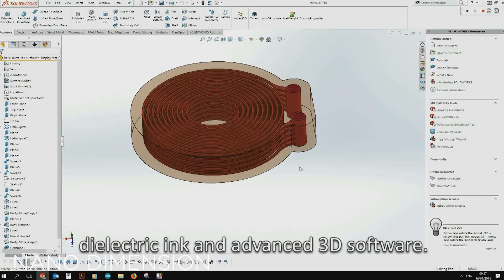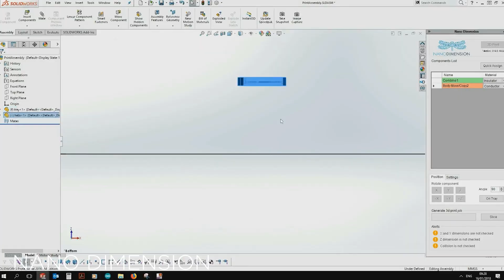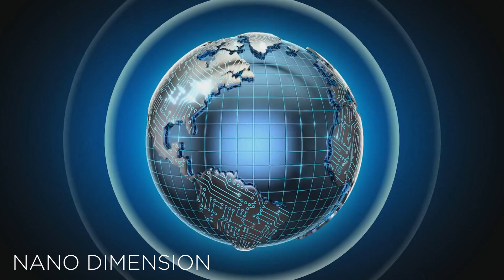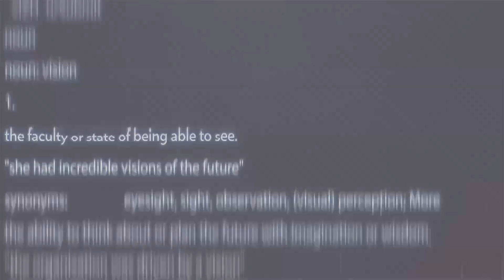Nano Dimensions [NYSE: NNDM] Acquires Two Companies in One Week! 3D Printing News 2021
Electronics 3D Printing company Nano Dimension has made TWO acquisitions within this past week. Talk about money moves. This company has just acquired the AI business DeepCube and micro 3D printing tech company NanoFabrica. Let's start out with the first one.

Machine learning specialist DeepCube was acquired for $40 million in cash. The company’s proprietary technology includes a number of deep learning algorithms that improve data analysis and deploy complex artificial intelligence systems in order to improve data analysis. Their fast and accurate deep-learning model-training significantly improves performance and real-time metrics. DeepCube’s framework can also be implemented on top of existing hardware in both datacenters and edge devices resulting in speed improvements and memory use reduction. The company’s technical staff are all expected to join Nano Dimension once the deal closes.

The acquisition was made to help Nano Dimension tackle the development of an ML-based ‘Distributed Electronic Fabrication’ network, essentially they want to digitalize the supply chain for Additive manufacturing electronics and 3D printed high performance electronic devices made using their printers. Essentially, this means that they’re creating a network for their own, and other electronics 3D printers. Yoav Stern, CEO of Nano Dimensions notes that the main driver behind creating this distributed electronics fabrication network is the ongoing semiconductor chip shortage that has affected basically every industry worldwide. From NVIDIA graphics cards to even the production of automobiles, pretty much everyone is suffering from the shortage.

Moving onto the next acquisition, NanoFabrica was acquired through Nano Dimension’s ability to leverage cash inflow from their rising stock value. NanoFabrica is a notable player in the realm of precision digital manufacturing, boasting Additive machines capable of printing with micro-resolution for ultra-fine features, while maintaining accuracy and precision through their proprietary Micro Adaptive Projection technology.

“NanoFabrica fits Nano Dimension’s vertical (OEM) target markets, and as such will be leveraged by the distribution channels and go-to-market efforts of both,” says the CEO, “In parallel, our mutual vision is to merge the technologies of our micro-electronic 3D-fabrications machines for Hi-PEDs (Hi-Performance Electronic Devices) with NanoFabrica’s micro-mechanic 3D printing. The future of Hi-PEDs and miniaturized high-performance printed circuit boards (PCBs) is interlaced with micro-mechanical printing applications to fit the adage “The Next Big thing is Small.”

As part of this deal, Nano Dimension will pay the shareholders of NanoFabrica a total ranging between $54.9 million to $59.4 million. Out of that, between $23 to $27.5 million will be paid in cash, and approximately $32 million was paid in American Depositary Shares (ADSs) of Nano Dimension.

At Vision Miner, we specialize in Functional 3D printing, especially high-performance plastics like PEEK, ULTEM, PPSU, PPS, CFPA, and more.

►TikTok At Vision Miner, we specialize in Functional 3D printing, especially high-performance plastics like PEEK, ULTEM, PPSU, PPS, CFPA, and more. We also have extensive experience with 3D scanners, and a whole array of solutions available for purchase.